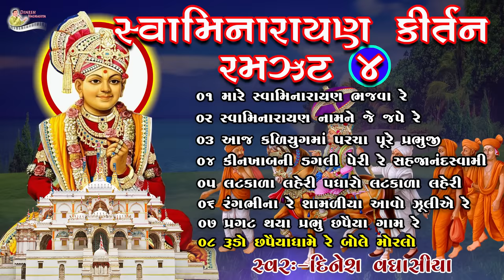સ્વામિનારાયણ કીર્તન રમઝટ ૦૪ || Swaminarayan Kirtan Ramzat 04 || Dinesh Vaghasiya || Gujarati Bhajan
Title : Swaminarayan Kirtan Ramzat 04
Singer Dinesh Vaghasiya